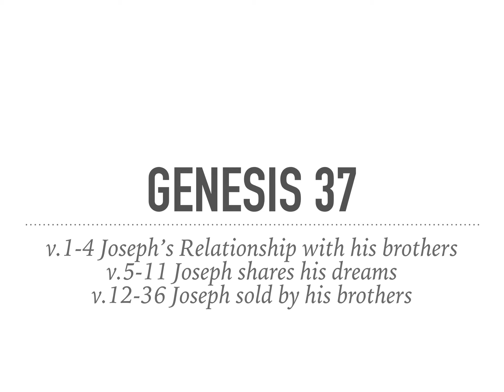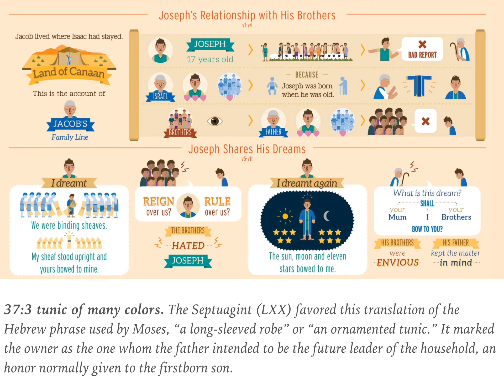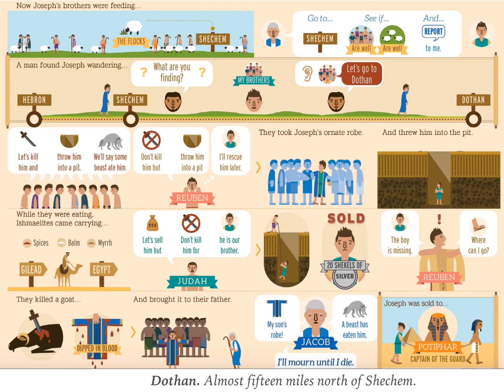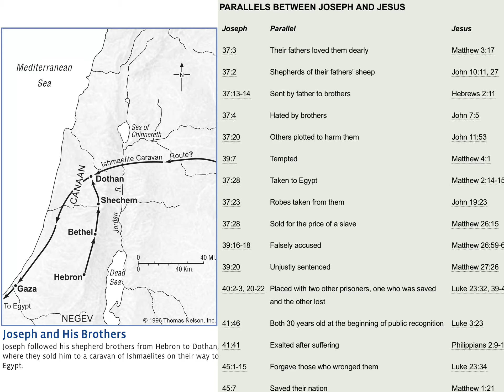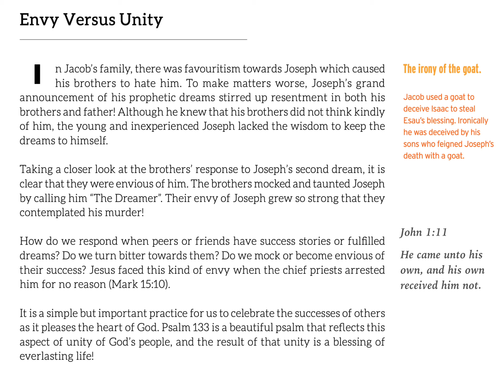Genesis 37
Short 5 min Daily Bible Meditations - Set up to HD 1080p for clarity of Charts and Maps